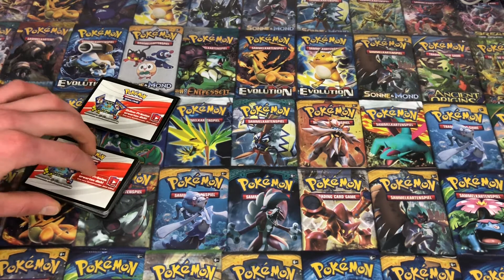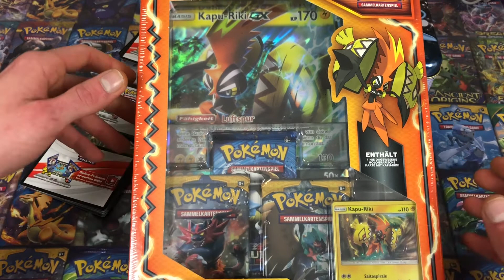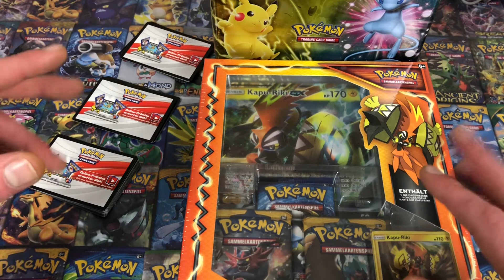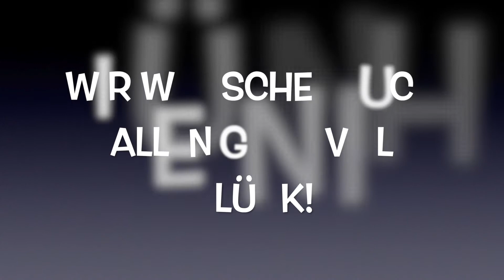PokebeatTV Special Episode #5 PokebeatTV INFOS zur VERLOSUNG (FRÜHJAHR 2018)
WICHTIGE INFOS!

ZU GEWINNEN GIBT ES:

-3x12 TCG Online Codes der Serie "Ultra Prisma"

-Die Kapu Riki Kollektion Box

-Eine Schimmernde Legenden Brotbox mit allerhand Spielzubehör für alle die aktiv das TCG spielen. Mit enthalten sind u.a. Schadesmarken, Cards Sleeves, SpielCoin, Spielunterlagen und ganz viel mehr. UND natürlich ZWEI von uns ausgewählte Karten die euch bestimmt gut gefallen werden ;)

TEILNAHMEBEDINGUNGEN:

-schreibt euern Wunsch # in die Kommentare dieses Videos

-bei jedem der Produkte kann jeder nur einmal teilnehmen, mehrfach Kommentare werden nicht bei der Verlosung bewertet

-ihr habt Zeit bis zum 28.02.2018 eure Kommentare abzugeben

-Anfag März folgt dann das Verlosungsvideo mit der Ziehung der Gewinner!

Wir wünschen allen Teilnehmern viel Glück

Euer PokebeatTVTeam